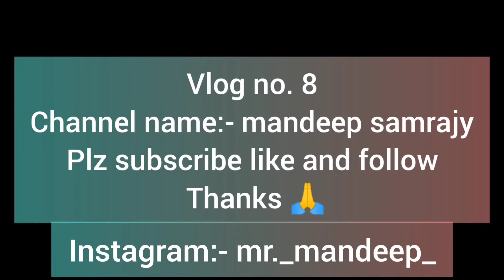Daily vlog || Vlog video ||Mandeep samrajy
vlog no.5